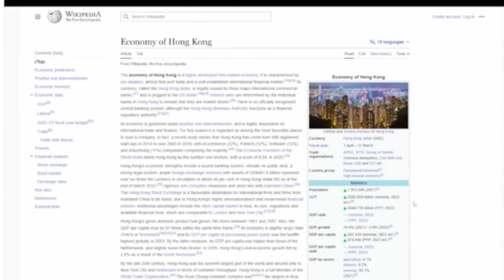will Hong Kong Really Spark Another Bitcoin Bull Market?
In a new video update, Nicholas Merten, the host of DataDash, tells his 511,000 YouTube subscribers that Hong Kong’s crypto move is something to celebrate.

“Okay, so the vast majority of participants now can start to re-participate in crypto – definitely really good news.“

However, Merten says that Hong Kong’s retail crypto trading is probably not enough to trigger a crypto bull market cycle.

“If we were to assume that Hong Kong now due to this retail investor you know kind of path to investing is opening up and we take even a very optimistic scenario – this is an optimistic one at best – what if 1% of [Hong Kong’s] GDP was invested in cryptocurrencies. That would be $3.8 billion of investment inflows into the space. And again positive thing for crypto. That would be really good.

But the question is whether or not it can spark a new bull market. I’m going to keep coming back to that point here. And to be honest with you guys as we talked about the halving event for Bitcoin within a year is going to be removing even more Bitcoin than that. So I would say that this is not enough of a narrative itself.”